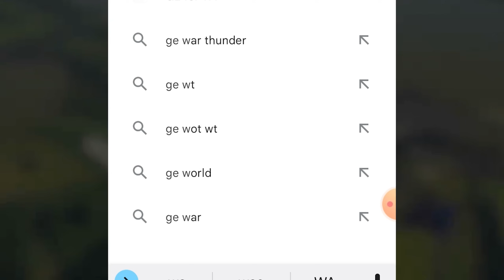САМЫЙ ДЛИННЫЙ СТВОЛ FV4005 в War Thunder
Бесплатные орлы в приложении Получи первые 10 орлов по моему коду tpedk